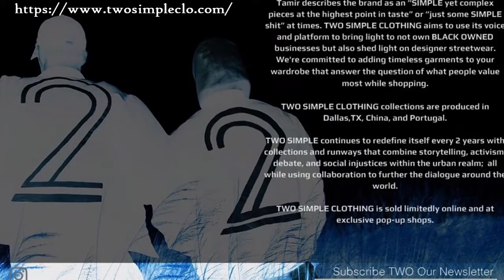July 21st Dedication To Black Wall St. - Just Won, baby's "Holding On To What We Got"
July 21st Dedication To Black Wall St. - Just Won, baby's "Holding On To What We Got" - Birthdays: MLB All Star OF Dave Henderson, Comedian Godfrey, Reggae Artist Damian Marley, WNBA SG/SF Tamika Catchings, MLB All Star SP CC Sabathia..

Michael Jackson Compilation

"We done came this far. we might as well WIN"